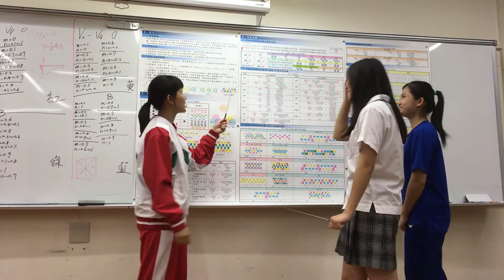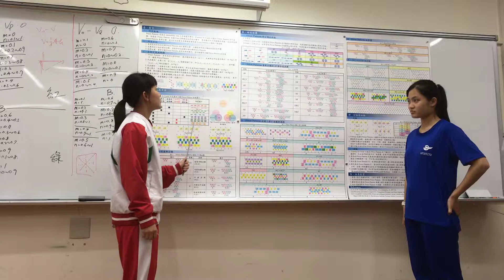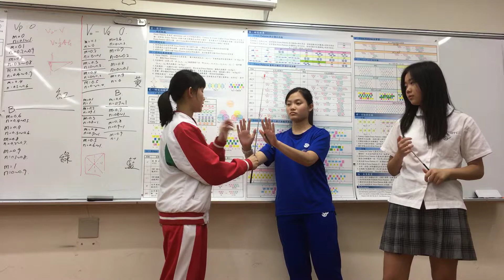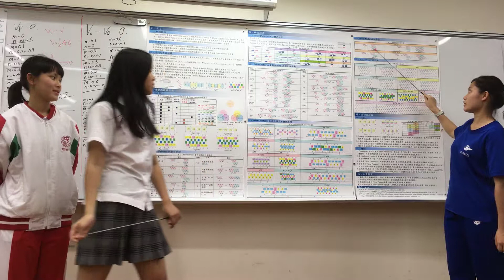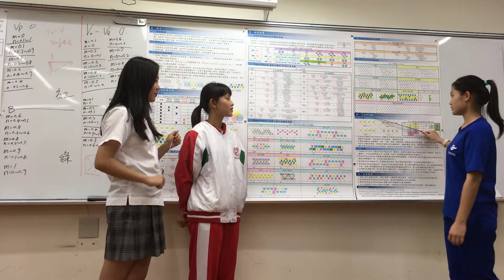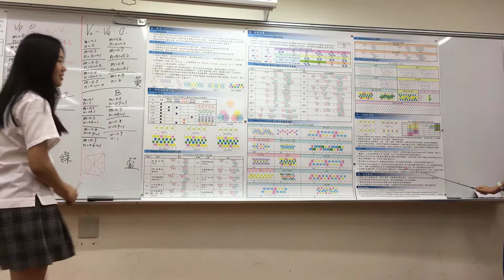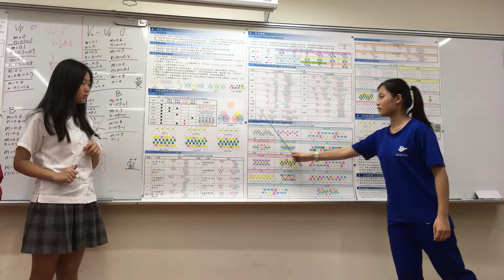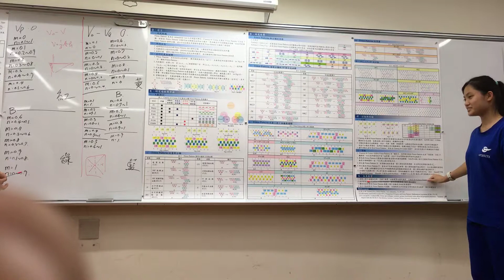2019年4月18日